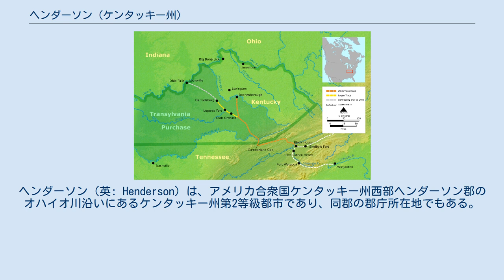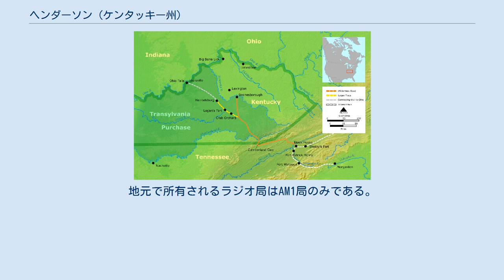ヘンダーソン (ケンタッキー州)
ヘンダーソン（英: Henderson）は、アメリカ合衆国ケンタッキー州西部ヘンダーソン郡のオハイオ川沿いにあるケンタッキー州第2等級都市であり、同郡の郡庁所在地でもある。
2010年（英語）国勢調査での人口は2万8,757 人だった。
インディアナ州に跨るエバンズビル大都市圏に属しており、造語で「ケンタッキアナ」あるいはイリノイ州にも近いので「3州地域」とも呼ばれる。
エバンズビル最南端の都市圏として人口は5万8,702人（2018年）と州内の広域都市圏人口第12位、都市圏人口は同じく9位、周辺の小都市を合算する人口統計で州内14位である。
 ヘンダーソン市とゆかりのある著名な人物として、この街に暮らしたジョン・ジェームズ・オーデュボンは鳥類学者で博物学者、画家であり、ブルースの伝説的存在であるW・C・ハンディ（英語版）の生まれ故郷である。
また市は100年以上にわたって南部チェロキー族が住む所となっている。
 市名はリチャード・ヘンダーソン大佐から採られた。
ヘンダーソンは18世紀のパイオニアであり、土地投機家だった。
ヘンダーソンと親交のあったサミュエル・ホプキンス将軍とトマス・アリンが名付けた。
 ヘンダーソンは、オハイオ川の岸の小さな1ブロック幅の帯状地が始まりであり、現在の川面船着き場の直ぐ南にあるオーデュボン・ミル公園の場所にあった。
この場所にあった村は、そこの赤っぽい粘土土壌の故に、地元チェロキー族から「レッドバンクス」と呼ばれた。
1790年代初期までにレッドバンクスには、チェロキー族以外に酒場1軒とヨーロッパ系アメリカ人の家屋数軒があった。
1792年11月16日、住民のロバート・シンプソンがレキシントンのアレクサンダー・D・オア大佐に手紙を書き、怪しげな性格だと考えられる30家族を扱うためにレッドバンクスに治安判事を指名してほしいと要請した。
この頃、レッドバンクス開拓地は、西に移動する無法者やその家族にとってフロンティアの退避地として悪名が高かった。
そのような家族の1つに、サミュエル・メイソン治安判事の家族がいた。
この頃までにチェロキー族以外の自由男性住人は62人になっていた。
 エリザベストンのシカモアショールズで購入されたトランシルベニア購入地と荒野道路 1775年3月17日、ノースカロライナ州の判事リチャード・ヘンダーソン大佐とそのトランシルベニア会社が、シカモアショールズ（現在のテネシー州エリザベストン）で1,200人のチェロキー族と会合し、オハイオ川、カンバーランド川、ケンタッキー川に囲まれた土地 17,000,000 エーカー (69,000 km2) 以上を購入して、白人開拓者に販売することにした。
 トランシルベニア購入地と呼ばれたこの土地の販売はバージニア州議会によって無効とされた。
この領土（およびその境界内でインディアンから購入した土地の権利）は、バージニア州が王室勅許で得た土地の部分だった。
しかし、バージニア州はヘンダーソンとその会社に20万エーカー (810 km2) の土地の開発を認めた。
そこはグリーン川とオハイオ川の合流点にあった。
ヘンダーソンはダニエル・ブーンを雇用してこの土地を測量させ、好みの土地を選ばせたが、町が開発される前にヘンダーソンが死んだ。
サミュエル・ホプキンス将軍と測量士のトマス・アリンが1797年にレッドバンクスを訪れ、後のヘンダーソンとなる町の区画割りを行った。
同年、ケンタッキ州議会により正式に町が設立された。
この新しい町の計画ではっきりした特徴は、異常なくらい広い通りであり、火事が起こった場合に1ブロック以上に広がるのを防ぐためだったとされている。
放射状に配置された駐車スペースが中心街の今日ある通りを象っており、通りは2方向の通行路を取った上に、配達用のトラックが通りの中央に駐車しても邪魔をしないほどの広さがある。
1799年10月29日、ヘンダーソン市の国勢調査で人口は183人だった。
ヘンダーソン郡には人口423人、奴隷207人、馬412頭だった。
 1801年、町に郵便局が設立された。
正式に法人化されたのは1840年1月21日だった。
 19世紀半ばまでにヘンダーソン郡はタバコの主産地となり、生産されたタバコの多くがイギリスに輸出された。
この地域は世界最大のダークタバコ生産地であり、大型タバコ倉庫や茎取り機がヘンダーソン中心街に点在した。
この時代の絵葉書では馬やラバが曳く荷車に高くタバコを積み上げ、川を下る船に積み替え...